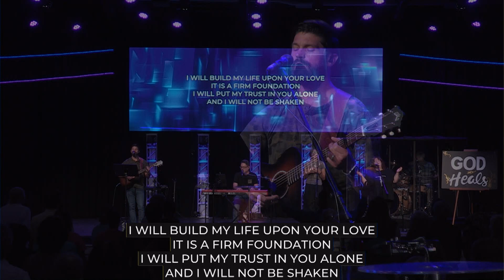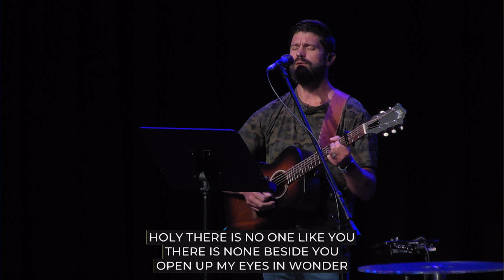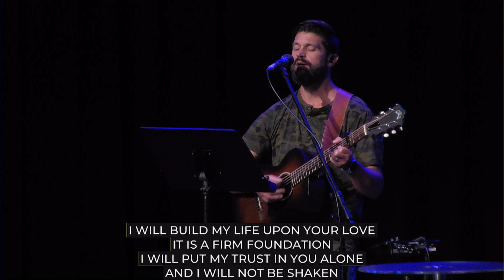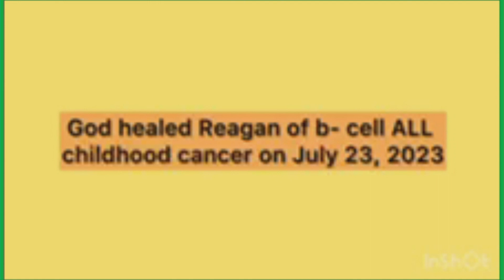The Crossing Was Live | 7-23-23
Thank you for joining us for The Crossing church.

The Crossing is a congregation rooted in the love of God, and dedicated to worldwide transformation through revival.